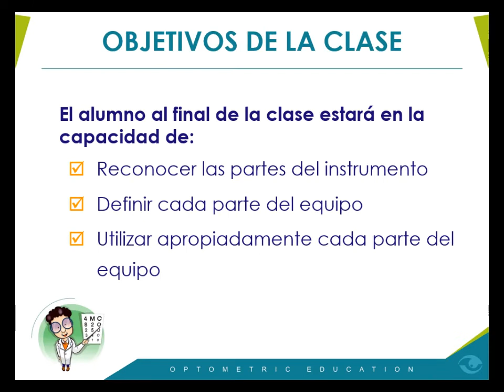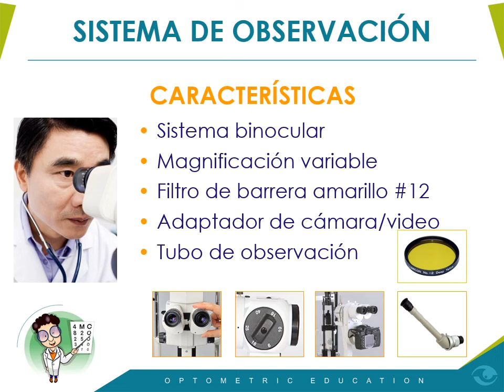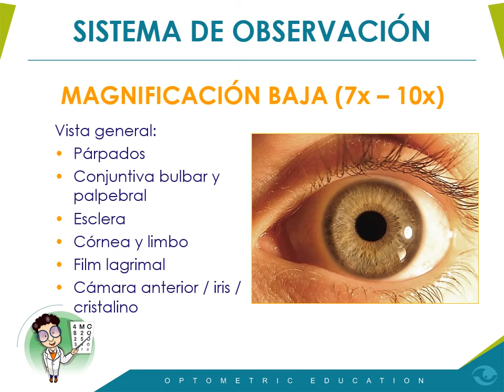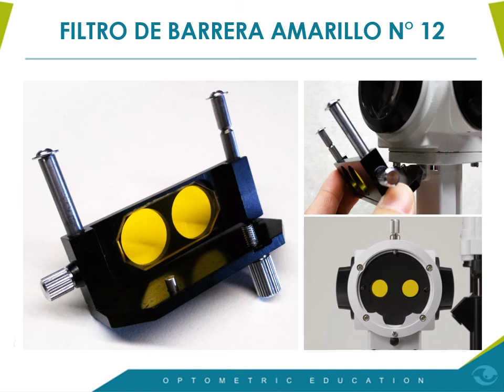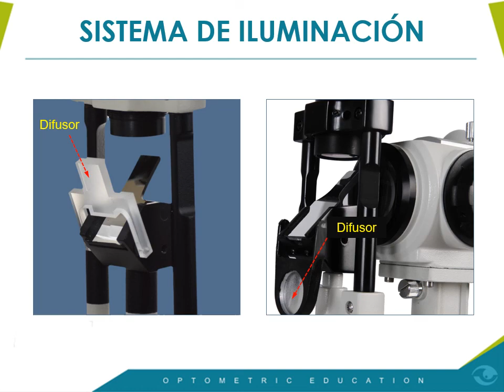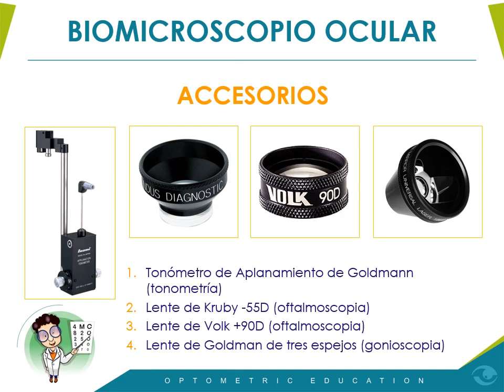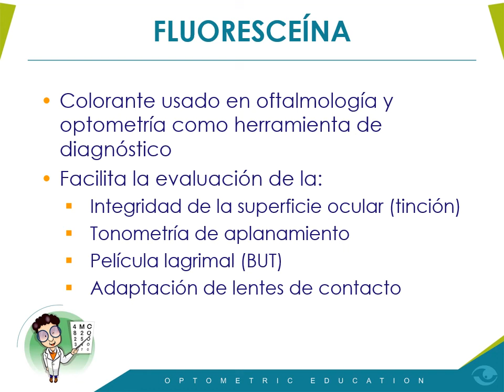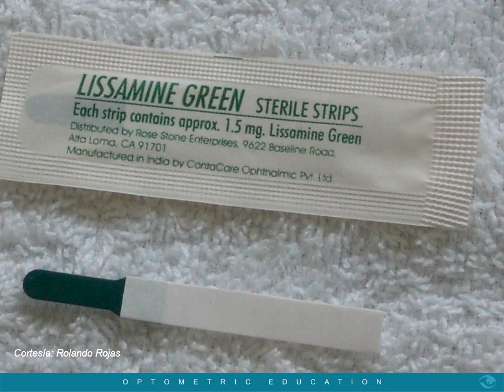LÁMPARA DE HENDIDURA SLIT LAMP BIOMICROSCOPY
Lectura_Introducción